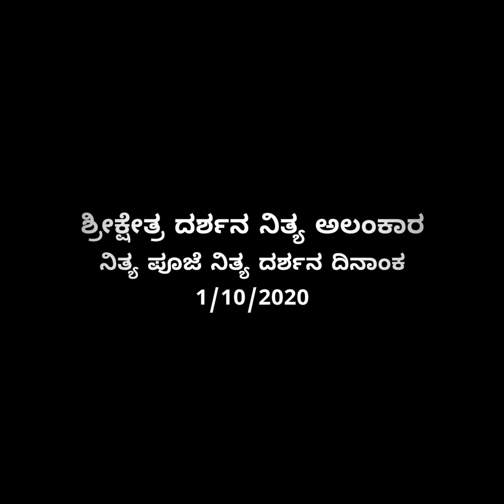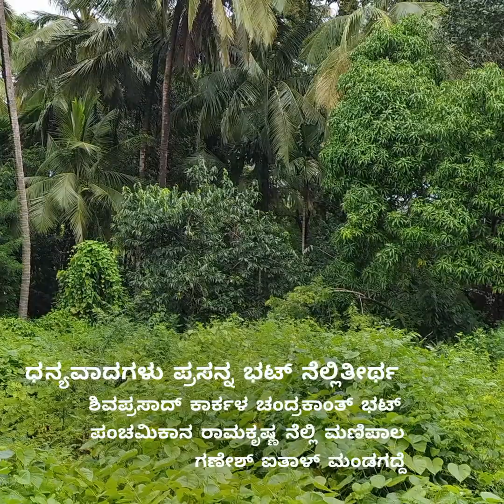ಪುರಿ ಜಗನ್ನಾಥ, ಉಜ್ಜಯಿನಿ ಶ್ರೀ ಕಾಳೇಶ್ವರ, ಮಂತ್ರಾಲಯ, ವಿಶೇಷ ಮಹಾಮಂಗಳಾರತಿಯೊಂದಿಗೆ ಇಂದಿನ ಶ್ರೀ ಕ್ಷೇತ್ರದರ್ಶನ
Sri Kshethra Darshana